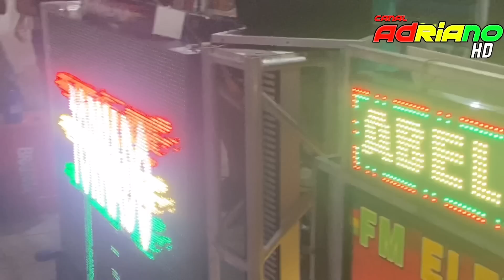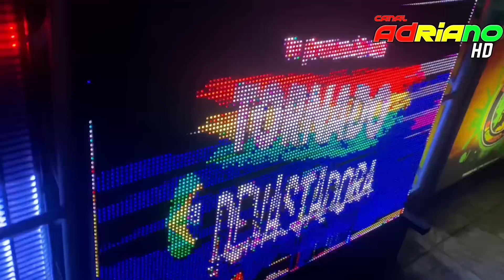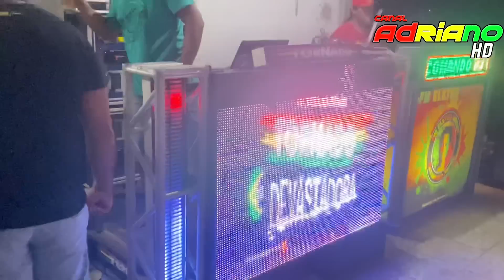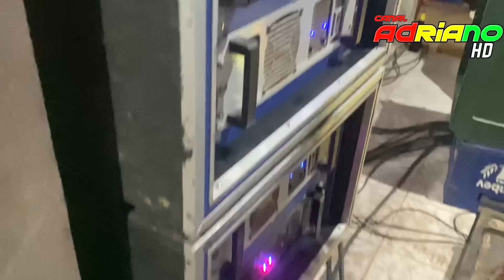O BICHO PEGOU _ FESTIVAL DAS RADIOLAS / MUSICAL TORNADO / DELIRIO DO SOM / LINDO ROOTS/ ELETRO ROOTS